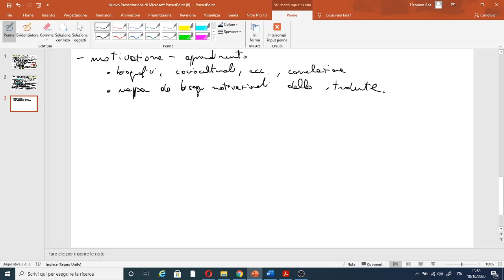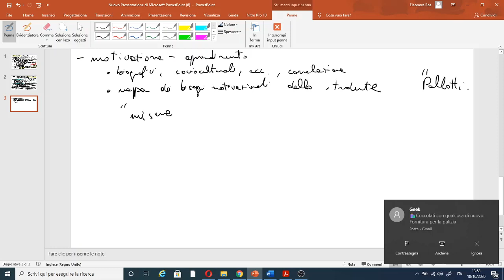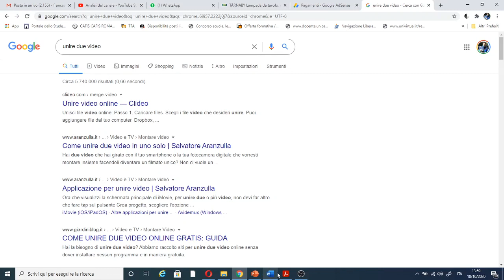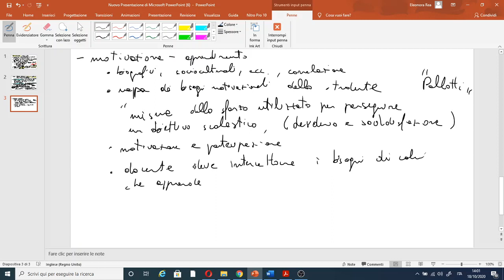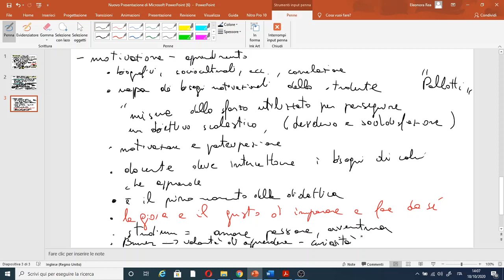IL PRIMO IMPEGNO DEL DOCENTE: MOTIVARE GLI STUDENTI (vedere anche la "motivazione nella scuola")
LA MOTIVAZIONE NELLA SCUOLA

Altri video utili:Altri video utili:
-approfondimento
 b.e.s.